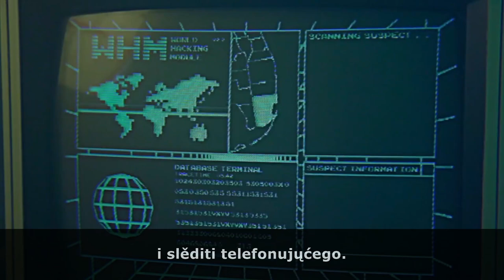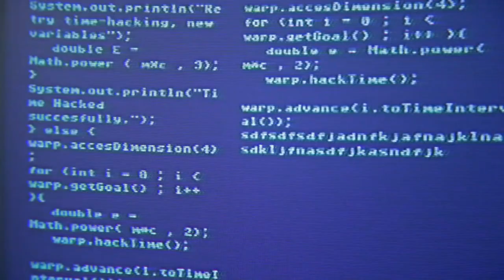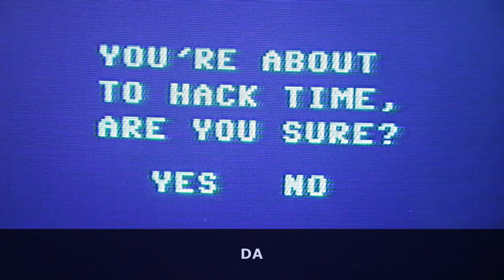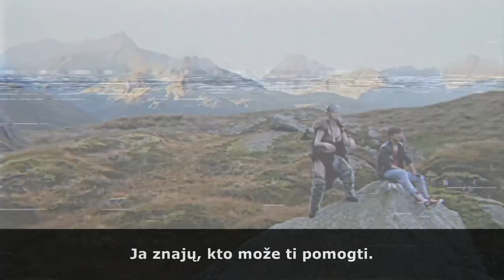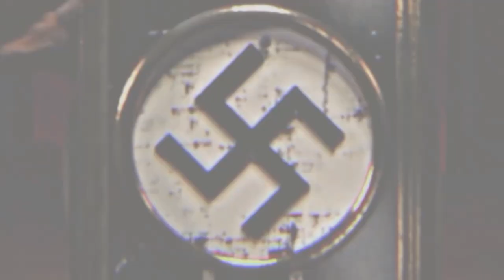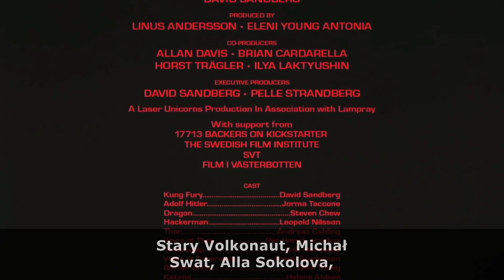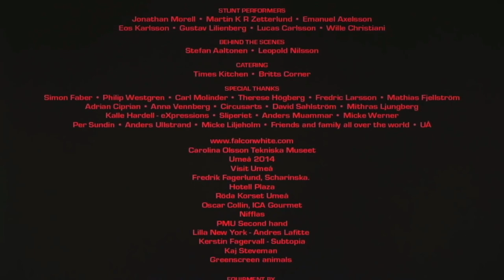Interslavic movie: Kung Fury in Interslavic language (Latin alphabet) | Kung Fjurija Medžuslovjansky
Možeš mi pisati na fejsbuku/Можеш ми писати на фејсбуку/You can write to me on Facebook

INTERSLAVIC MEDŽUSLOVJANSKY SLOVIANSKI MEĐUSLOVJANSKI Międzysłowiański Međuslavenski Interslovenski Słowianie Славяне Interslavenski Interslovenski міжслов'янська мова  міжславянская мова
Славяни Slované Słowjany Słowiónie Slaveni Słowjenjo Словени Славяне  междуславянски mezislovanština medzislovančina  міджіславянчіна medzislovanský jazyk меѓусловенски
Slovania Slovani Слов'яни Medžuslovjanski Междуславянский
słowiański slavenski slovenski slovansky славянский Словенски Славянски asank mjazysłowjańska rěc mjezysłowjanska rěč Czechia Slovakia Poland Belarus Russia Ukraine Lusatia Rusyn Serbia Slovenia Croatia Bosnia Montenegro Macedonia Bulgaria Yugoslavia Polska Česko Slovensko Беларусь Россия Україна Łužyca Русинськый Србија Slovenija Hrvatska Bosna  Црна Гора  България Македонија Југославија